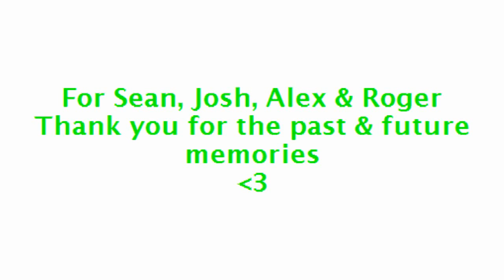Best Friends, Amazing Memories (Re-Upload)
This was better than the other one, with no stopping.  Hope you like!